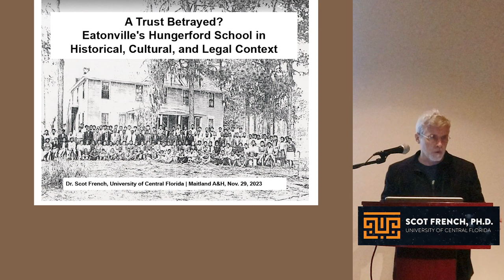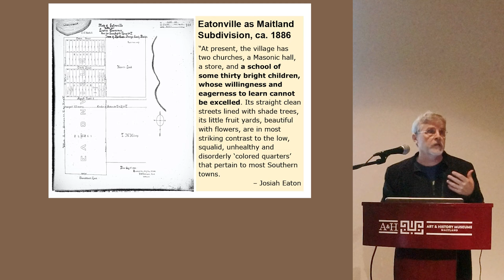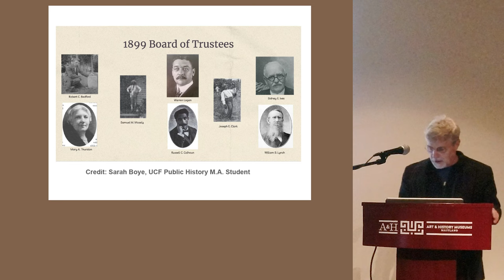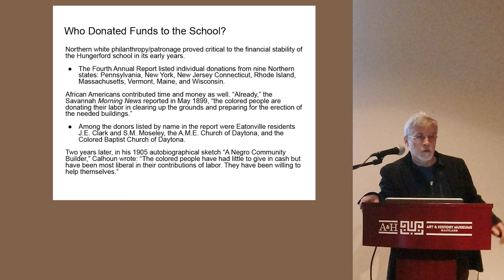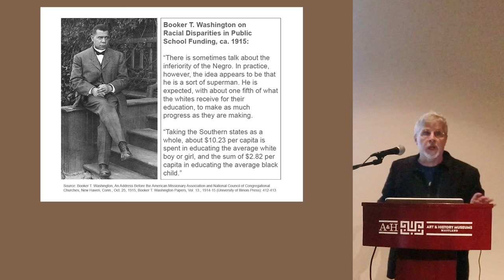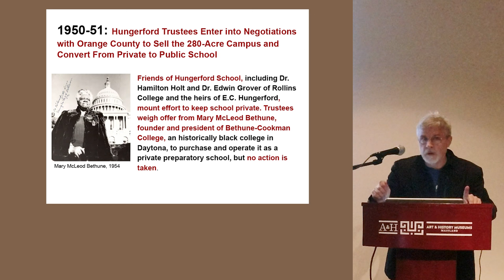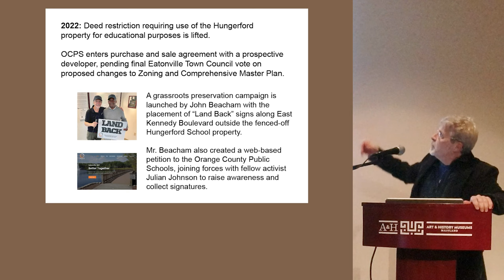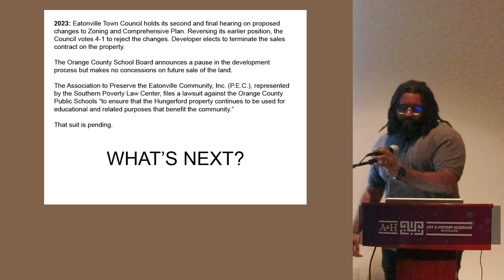A&H Coversations with Dr. Scot French on The Hungerford School of Eatonville, Florida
A&H Conversations on Wednesday, November 29, 2023
"A Trust Betrayed? Eatonville's Hungerford School in Historical, Cultural, and Legal Context" by Dr. Scot French

UCF historian Scot French explores the Hungerford School's late 19th century origins as a private industrial boarding school on the Booker T. Washington/Tuskegee Institute model; its mid-20th century transformation into a segregated Black public high school; its subsequent desegregation and repurposing as a technical school; and its place at the center of 21st-century battles over land use and economic development in the Historic Black Township of Eatonville.

Scot French is an Associate Professor of History and Director of Public History at the University of Central Florida. His research on the intertwined histories of Maitland and Eatonville has been featured in curated exhibits at Maitland Art & History and Eatonville's Hurston Museum, as well as Winter Park Magazine, WUCF's Central Florida Road Trip, and CBS Sunday Morning. His peer-reviewed essay, "Social Preservation and Moral Capitalism in the Historic Black Township of Eatonville, Fl.: A Case Study in Reverse Gentrification'," appears in Change Over Time: A Journal of Conservation and the Built Environment.

A&H Conversations are free presentations by visiting experts on art and history held monthly during the Art & History Museums of Maitland's free Last Wednesday events. Last Wednesdays offer complimentary gallery admission, a bar, and other activities from 5:30-8pm every month.